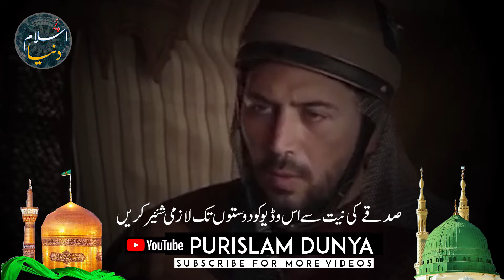Kamyab honay k leiay konsa kam karen imam ali quotes for kamyabi|Today New Quote In Hindi And Urdu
Hazrat Ali Ke Aqwal | Quotes Of Hazrat Ali |Qoal|Mola Ali Farman|Urdu Quote & Hindi Quote|Muharram New Majlis |Muharram 2020/2021
assalam o alaikum Purislam Dunya Youtube Channel Par Ap Ko Kush Amdeed Kehty Hian
Dost Humri Youtube Team Daily New Sunehri Words Upload Karti Rehti hai
Jo Ky Tamam He Mola Ali As Ne Farmaye Hian.Hazrat Ali Ra Ky Quotes Urdu Our Hindi
Zaban Main Upload Keye Jaty Hain.aghar ap ko quotes of hazrat ali in urdu ki Talash
best words in this history of islam.jo ky hazrat ali ke aqwal ky name say
pukary jaty hian.hazrat ali ki pyari baatain har ek muslim ko yaad rakhni
chaye tak ke deen our dunya main kamyab ho saky.do main lafz
quotes of hazrat ali.best urdu quotes.ki talash main hain tu
jasa ky sayings of hazrat ali.hazrat ali k aqwale zareen in urdu.
sayings of hazrat ali in urdu,purislam dunya Channel islamic quotes in urdu hazrat ali,
hazrat ali ke aqwal in urdu jasy tam achy alfaz upload karta ahi our quotes about life
Dekhne key laye humar channel par majood rahen.
Hazrat Ali As One Of the Best motivational quotes inspirational quotes Master and he say
greatest quotes of all time.if you are searching quote of the day this video is just
for you.quotes about allah & Quran Pak Talawat In Short Words On My Channel.

mola ali farman in urdu hazrat ali quotes|Daily Islamic Quotes Hindi Urdu